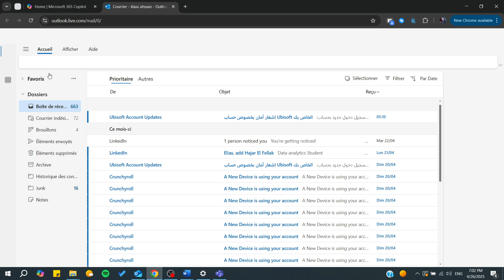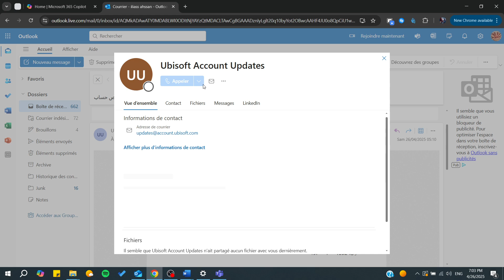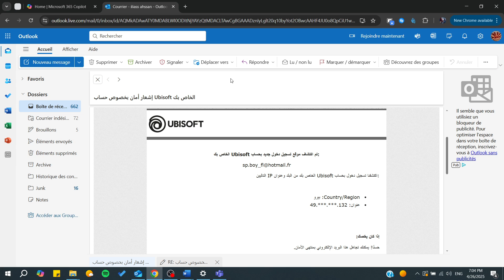How To Check Email On Microsoft 365 Tutorial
Today we talk about check email on microsoft 365,microsoft 365,outlook email,outlook 365